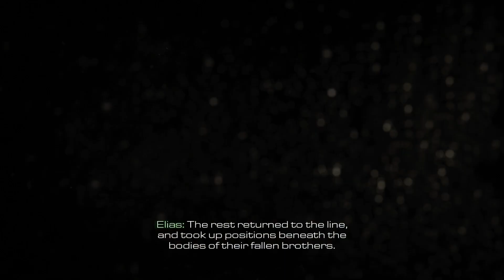Call of Duty Ghosts EP1 Ghosts stories